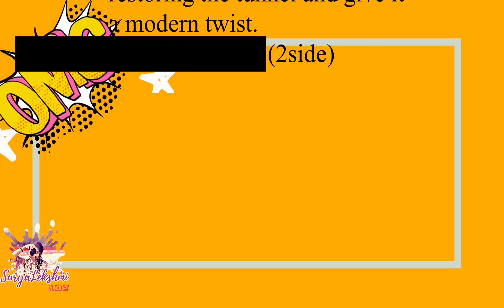Shanghai City Night Tour|Life in China| Malayalam Vlog |China's Commercial Capital|The Bund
I have promised you guys that I will post Bund sight seeing tunnel video..
So here it is..And its my favourite place to roam around in Shanghai,The Bund. Anyone outthere love SH ?